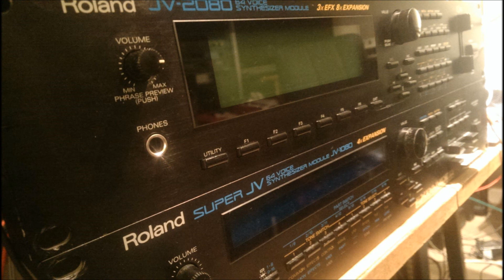Electro Blaster of the 660 II - Electro Breakdance 80s Music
Song by Syntza. Inspired by the sound of the 80s and Electro Breakdance music and image from wallpaperplay. Mixed dirty as it was played in the early 80s. Instrument used: Boss DR-660(Bass and Drums). EFX used: Boss DR-660, Zoom 9010, Yamaha SPX-990 and Roland SRV-2000. Sequencer by Boss DR-660. Recorded by REAPER software.